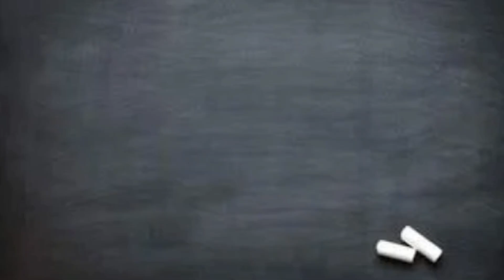La Importancia de vacunarse. Campaña contra la lepra.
Directora de Epidemiología: Liliana Bertoni